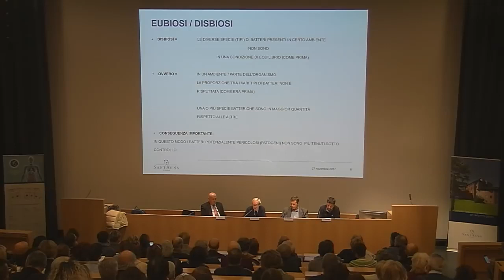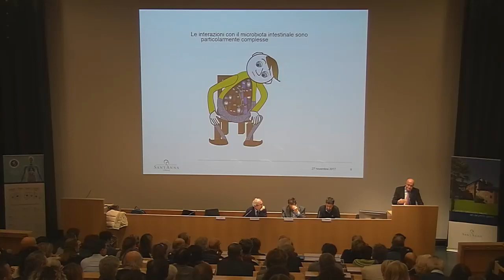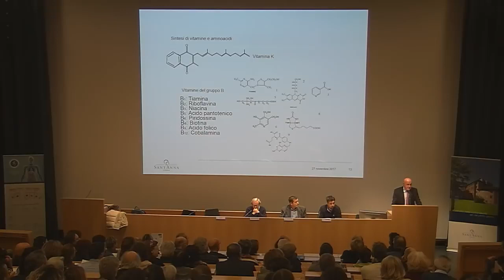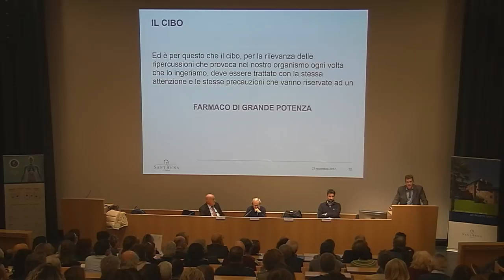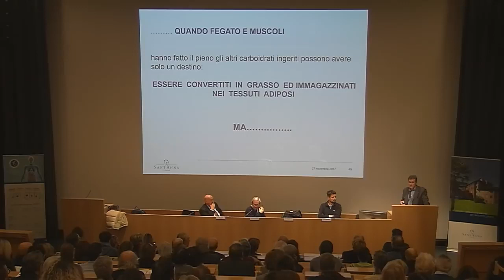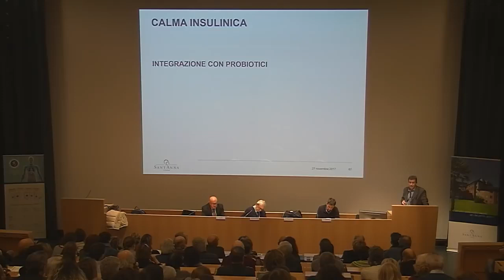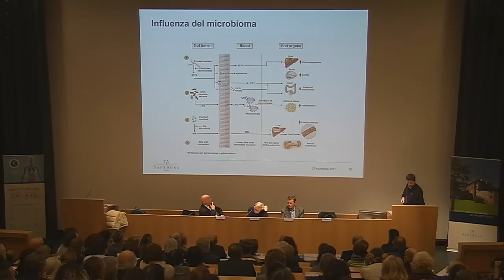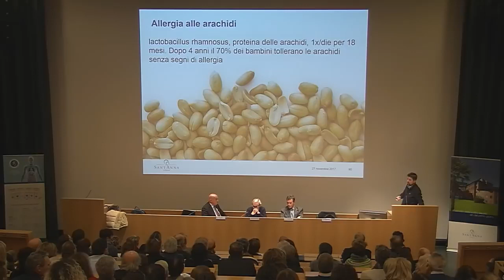Conferenza pubblica Probiotici, Lugano 27 11 2017